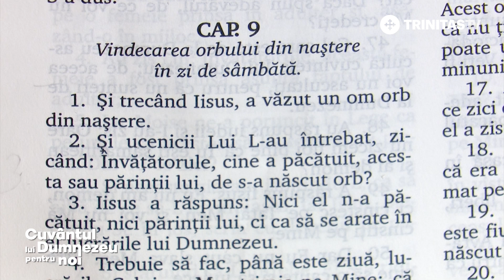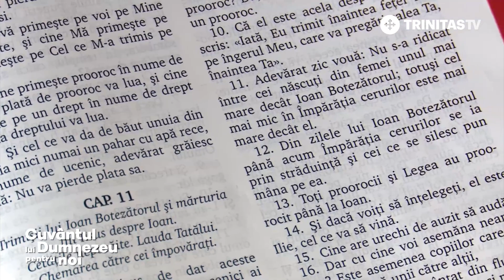Cuvântul lui Dumnezeu pentru noi. Reîncarnare și mântuire. Răscumpărare prin sine sau prin Hristos?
Invitat: Lect. Univ. Dr. Habil. Alina Pătru, Facultatea de Teologie Ortodoxă din Sibiu

📖 Reîncarnarea este un subiect foarte controversat care ridică numeroase semne de întrebare, inclusiv în rândul creștinilor.
🔵 Ce este reîncarnarea?
🔵 Este ea acceptabilă din punct de vedere creștin?
🔵 Ce referiri găsim în Sfânta Scriptură legate de acest subiect?

🎥 Vom găsi răspuns la aceste întrebări și la multe altele, de la invitatul nostru, Lect. Univ. Dr. Habil. Alina PĂTRU